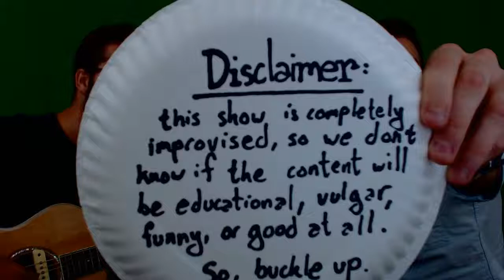BRI & JO'S TRYIN' SHOW! Ep. 1: New Beginnings (REUPLOAD)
This is a reupload of the BDG video, which has been made private. Sorry about the terrible thumbnail quality, I haven’t been able to find anything better.
Original description:
THE INTERNET ATE THE LAST FOUR MINUTES OF THIS EPISODE BECAUSE IT'S AFRAID OF WHAT IT HAS CREATED
Welcome to the inaugural episode of Bri & Jo's Tryin' Show! Today we are tryin' to show you all about new beginnings.